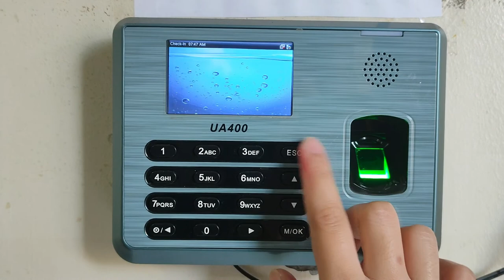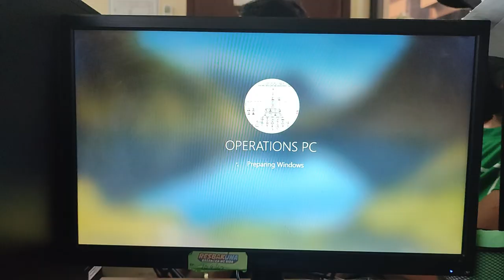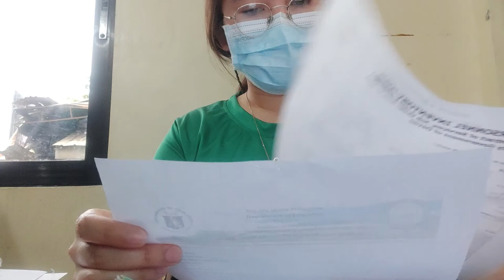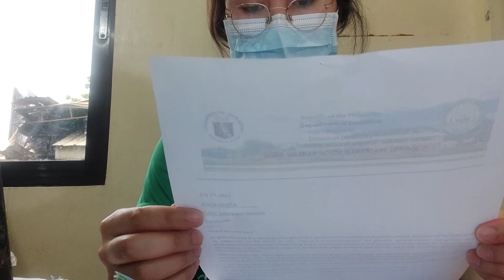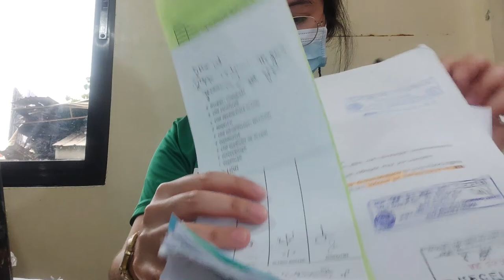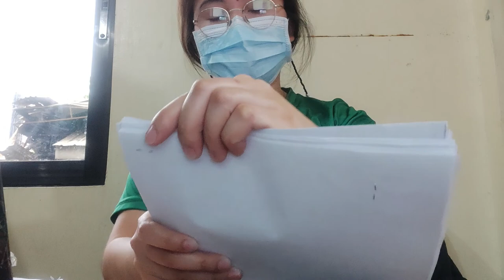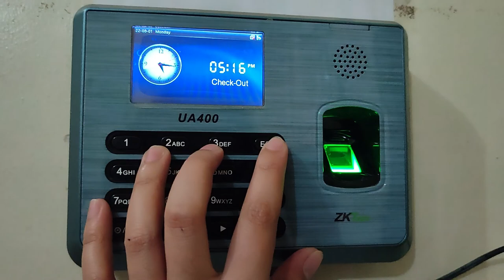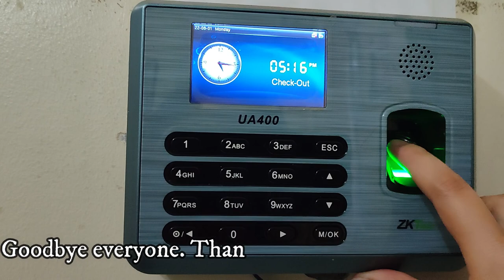Come to Work with Me as Davao City Government Employee 🇵🇭 | Full Time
This video is about Come to work with Me as Davao City Government Employee | Full Time

I hope you enjoy watching. Godbless

Links:
1. TONIK BANK:
Enter code for php60 FREE : TDKQ0Q2
2. SHOPBACK:
3. MAYA APP
Invite Code: K48RZ4O72D3D